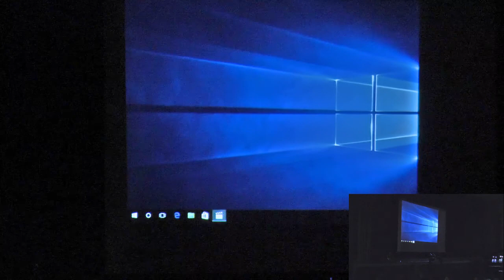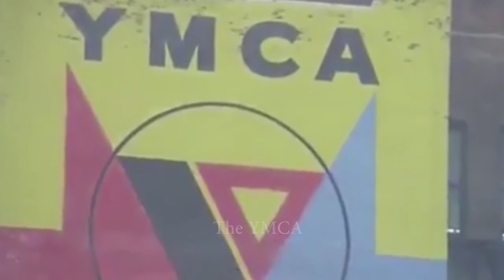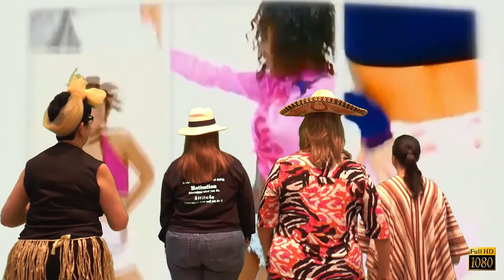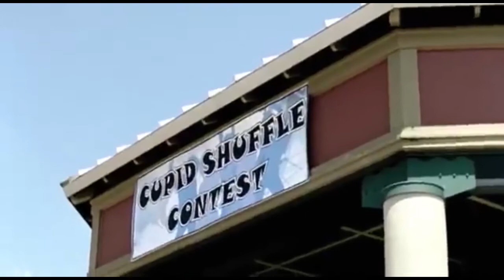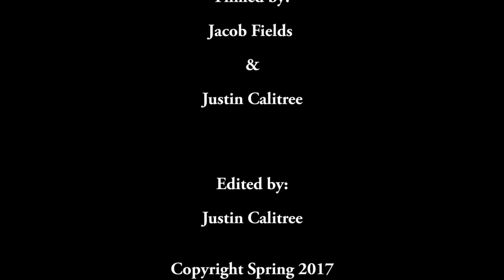Greece Olympia Talent Show Spring 2017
Greece Olympia students and staff, show off their skills in the annual, Greece Olympia Talent Show.

2017